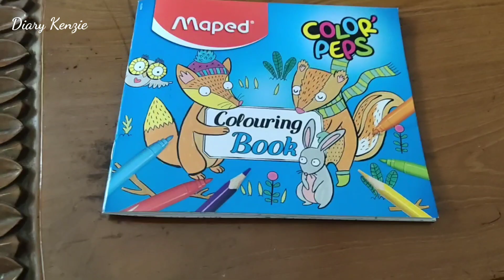Coloring Dino with Maped spidol - Mewarnai Dinosaurus - kids fun - تلوين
Coloring Dino with Mapel spidol - Mewarnai Dinosaurus - kids fun

Menggunakan Spidol Maped color prep 24 pcs